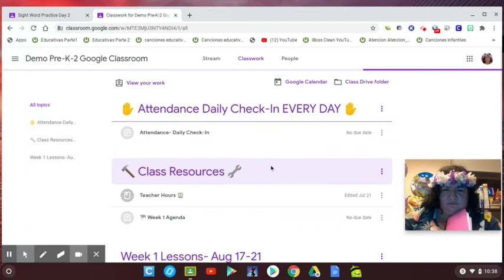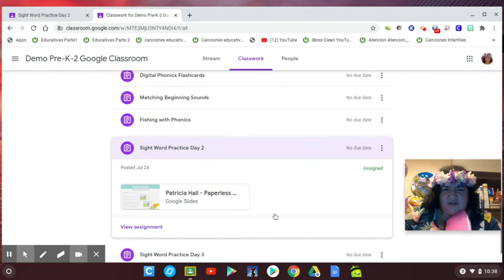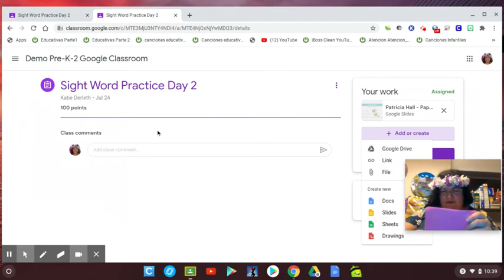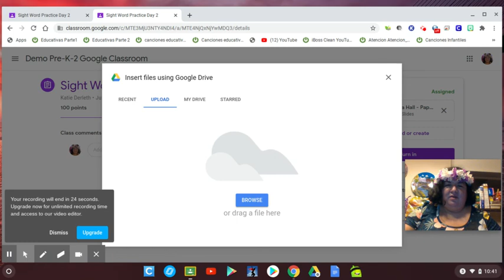How to attach a picture to Google Classroom Assignment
Please watch so you can know how to attach a picture and/or a video to Google Classroom.